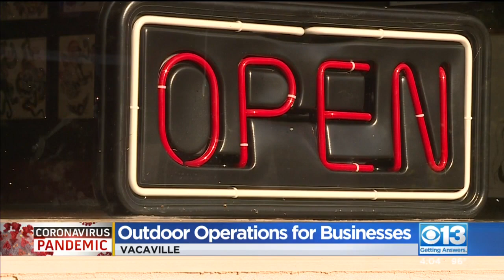Vacaville Allows Businesses To Operate Outdoors On Vacant City Property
The Vacaville city council will allow certain businesses to operate at city-owned properties.